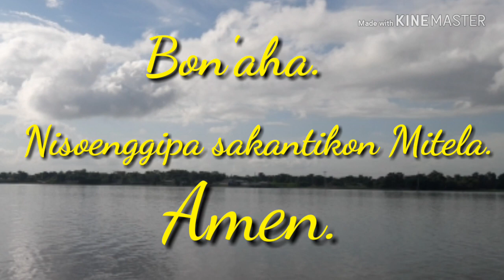Nang Namnika Chu'sokchina. Masangpani Baptist Church Choir.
Masangpani Baptist Church Choir.